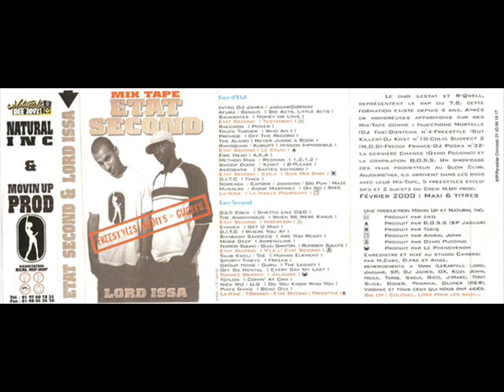Lord Issa - Mixtape Etat Second (1999) [FULL MIXTAPE]